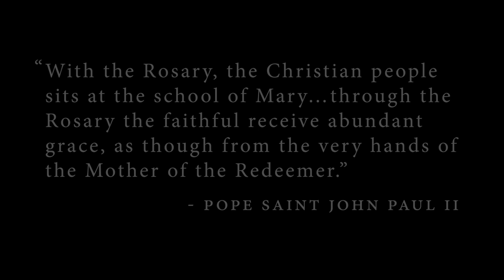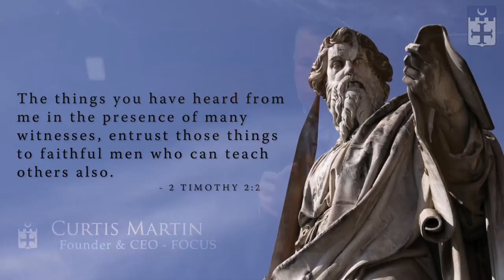School of Faith Lumen Vitae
The monks of St. Benedict's Abbey are proud to present the Lumen Vitae Medal to the Holy Family School of Faith for their outstanding work in the New Evangelization, instilling true Christian DNA into the hearts and minds of all that they encounter.